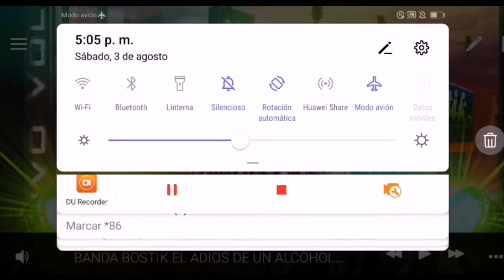{El adiós de un alcohólico} Banda Bostik